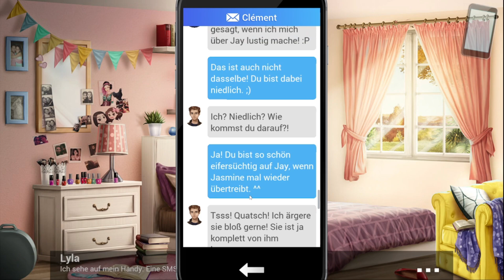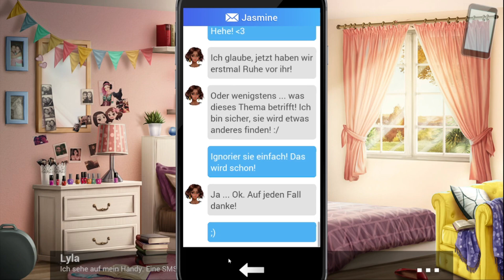Lyla und Jasmine spionieren! 😨 - Henris Geheimnis [14]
Lyla ist ein wunderbares 17 jähriges Mädchen, welches im letzten Schuljahr vor ihrem Abi steht. Ihre besten Freunde Jasmine und Clément begleiten sie durch ihren Alltag. Alles wäre so einfach, wenn da nicht dieser neue Typ in der Klasse wäre, welcher Lyla total aus der Fassung bringt.

ReLP
Möchtest du Henris Geheimnis auch spielen?